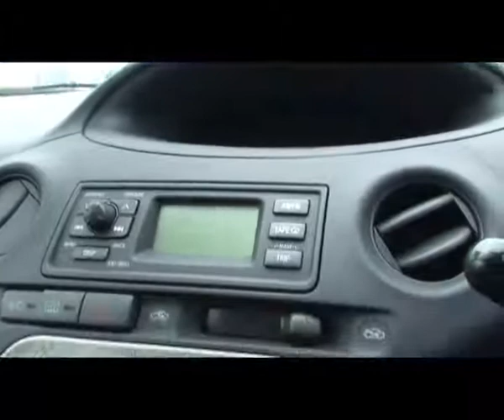YCG Toyota Yaris